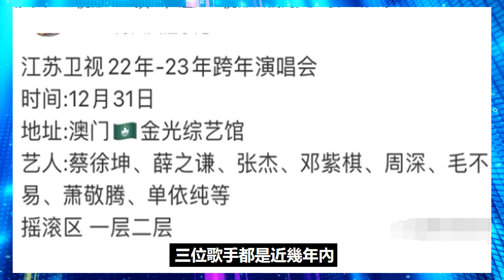江蘇跨年演唱會確認8位歌手，1頂流3中生代，周深與毛不易同臺是最大看點！周深